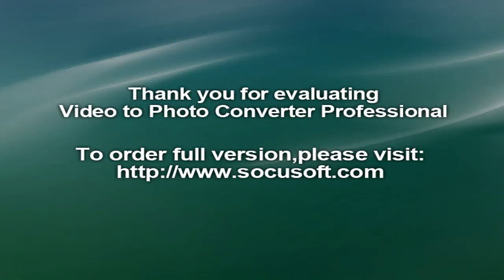5 Best Songs on Bruce Springsteen’s ‘Chapter and Verse’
5 Best Songs on Bruce Springsteen’s ‘Chapter and Verse’
Bruce Springsteen releases Chapter and Verse, a career-spanning compilation to accompany his much-anticipated autobiography, Born To Run (due out September 27). It’s cheating a bit to do a “5 Best Songs” for this collection, as most of it has been previously released… except for the first five tracks, all of which predate his debut album, 1973’s Greetings from Asbury Park, New Jersey. Still, here’s a look at the album.The Castiles – “Baby I”: One of Springsteen’s early bands, he was a member of the Castiles in the mid-’60s (this song was recorded on May 2, 1966). “Baby I” is a enthusiastic slab of “Gloria”-inspired garage rock with a bit of surf guitar thrown in. Springsteen co-wrote it with Castiles guitarist George Theiss.